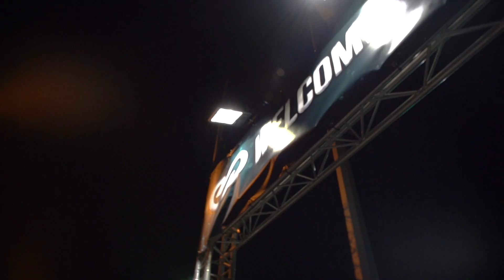SE7EN - Electropia Festival 2018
Electropia Festival is a electronic music festival in Luxembourg where i played with DJ´s like LVNDSCAPE, JUICY-M, D.O.D, WOLFPACK, R3HAB & AFROJACK!